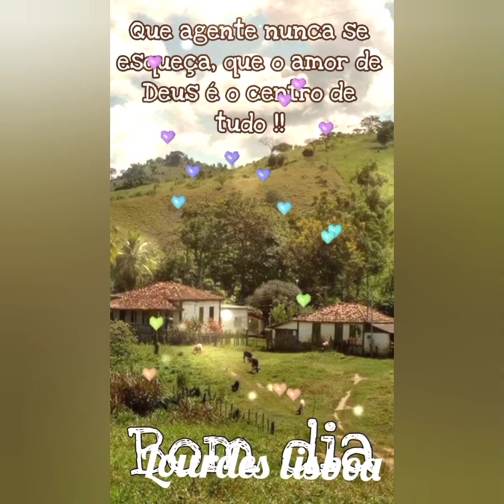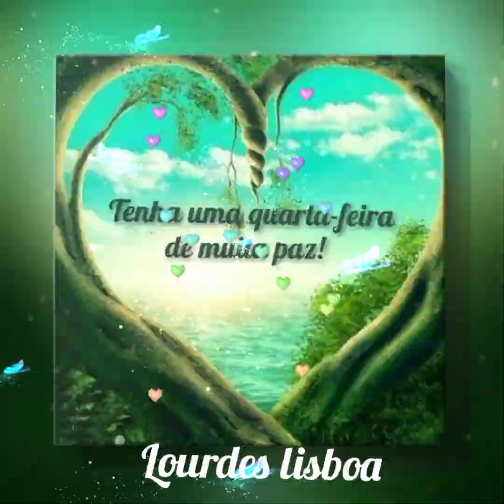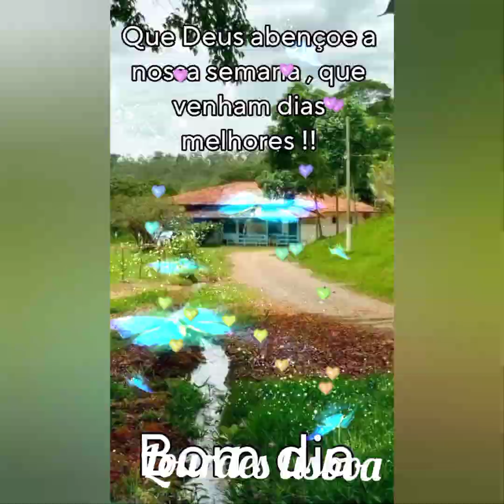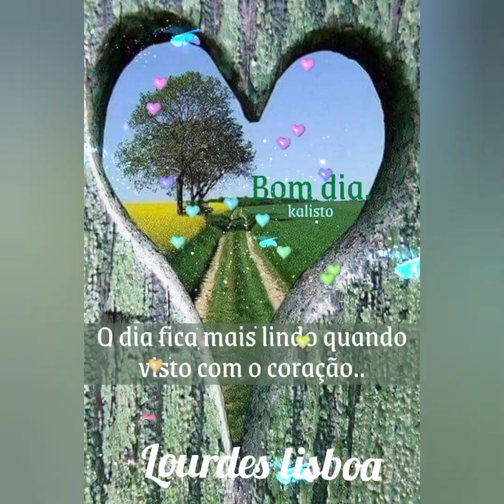Mensagem de Bom dia pra você ter um dia com a paz de Deus @Lourdes lisboa